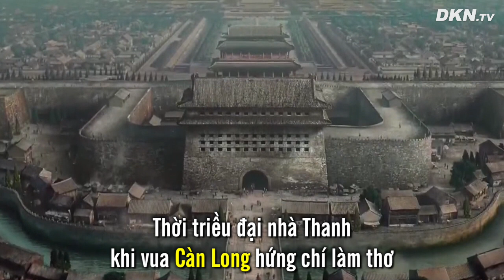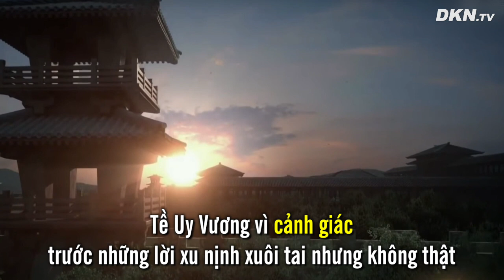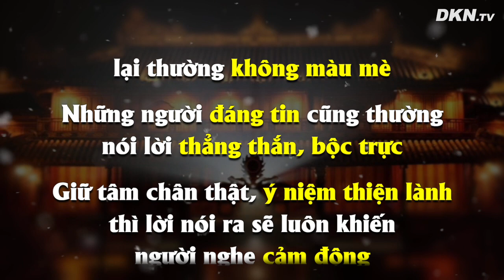Kinh nghiệm để đời của Lão Tử: "Lời hay thì không thật, lời thật thì không hay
Lão Tử được coi là bậc Thánh giả, là đức khai tổ của Đạo giáo, và là tác giả cuốn “Đạo đức kinh” – một trong những cuốn cổ thư giá trị nhất của văn hóa Trung Hoa. “Đạo đức kinh” của Lão Tử có nội hàm bác đại tinh thâm và hàm nghĩa vô cùng sâu sắc mà người đời vẫn lưu truyền đến tận ngày nay.

Một trong những lời dạy nổi tiếng được Lão Tử đề cập đến là: “Lời hay thì không thật, lời thật thì không hay”, tương truyền rằng lời dạy này xuất phát từ câu chuyện do chính Lão Tử trải nghiệm.